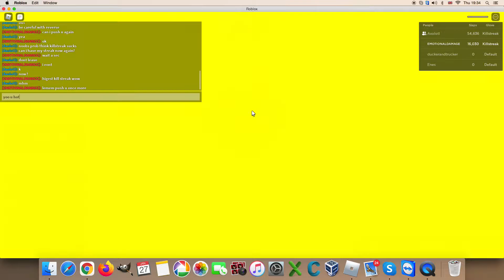highest killstreak in slap battles shoutout to admin axolotl for letting me kill him to get it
sub like it op